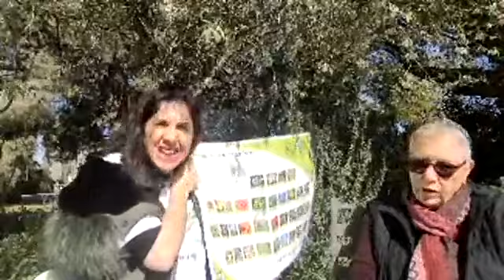Celebrating Tu B'Shevat with Sara Gold!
Such a great morning in Gimzu, Israel with highenergymom Sara Gold צמח השדה

Which is your favorite Israel flower?

השקדיה פורחת
ושמש פז זורחת,
צפורים מראש כל גג
מבשרות את בוא החג.

ט"ו בשבט הגיע
חג לאילנות.
ט"ו בשבט הגיע
חג לאילנות.

הארץ משוועת
הגיעה עת לטעת,
כל אחד יקח לו עץ
באתים נצא חוצץ.

ט"ו בשבט הגיע...